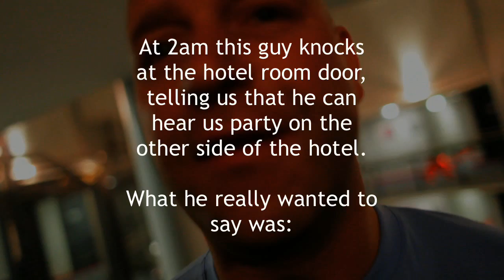Faderhead - Live in Bochum with Front 242 (2009)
- Check out the show and the afterparty at the concert in Bochum with Front 242!